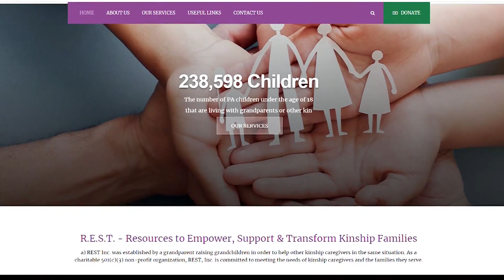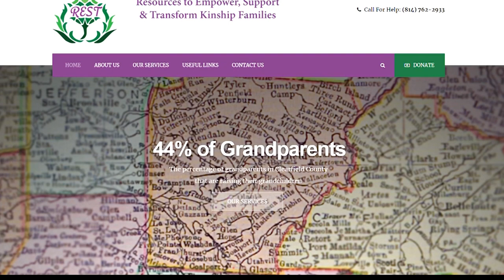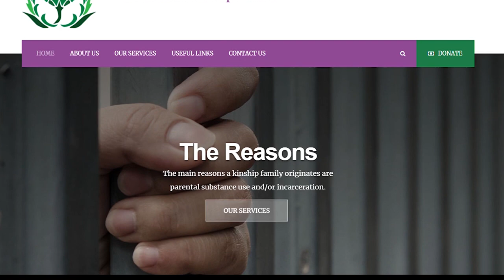Clearfield-based REST Inc. helping kinship families navigate through life